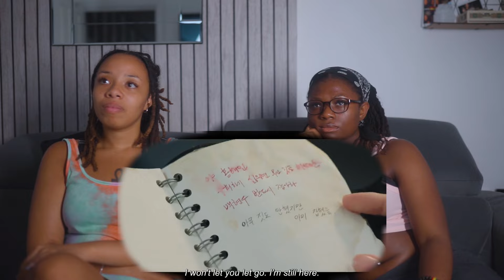QUEEN OF TEARS (눈물의 여왕) - EPISODE 16 | REACTION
Hi everyone! We are back watching the series 'Queen of Tears'. Please let us know your thoughts and opinions in the comments, we always love to hear what your guys think!

song: The process (sped up) – LAKEY INSPIRED